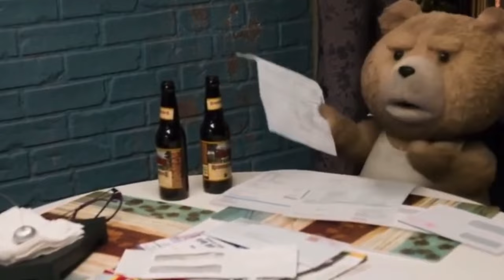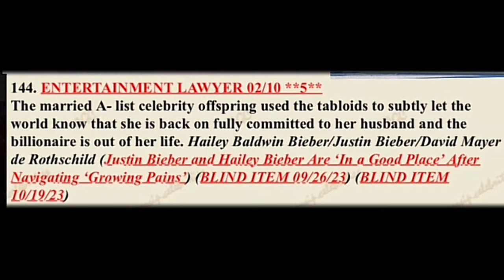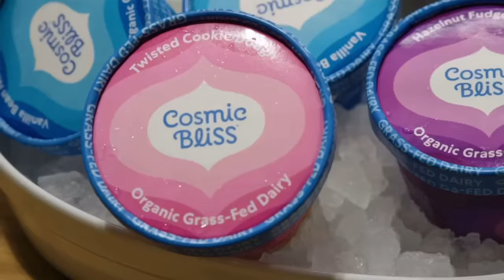Justin Bieber y Hailey Se Divorcian Por Otro Amor 😱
Justin Bieber divorcio
Hailey Bieber
Selena Gomez
kardashian
Usher superbowl 2024